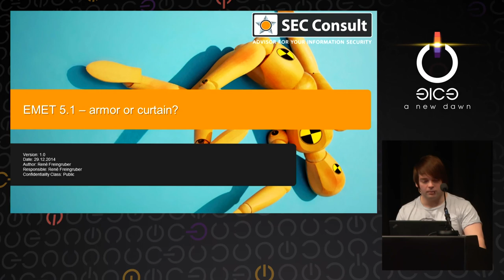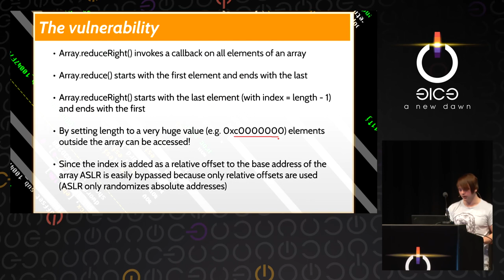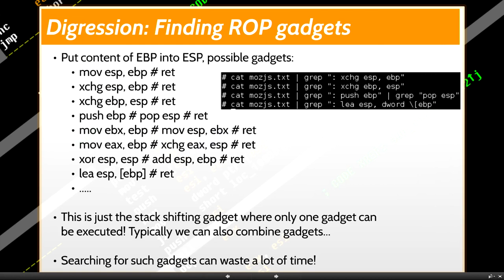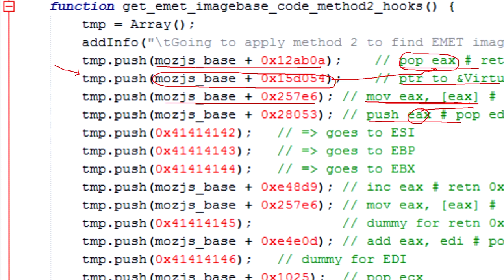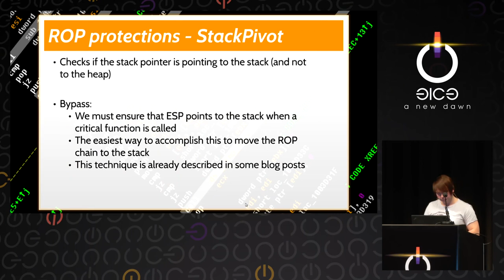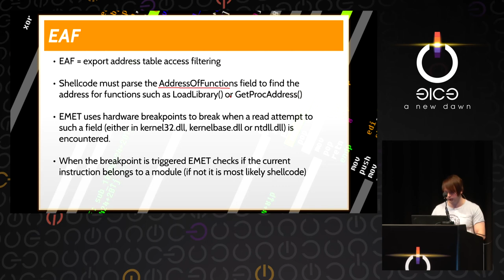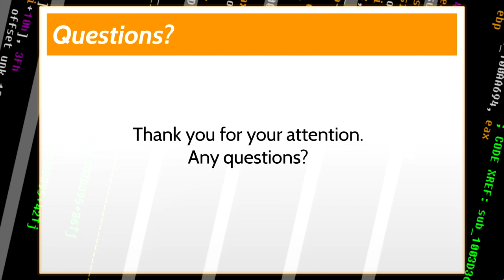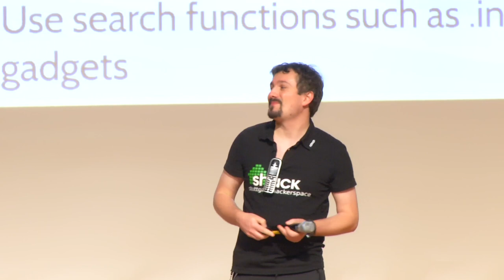René Freingruber: EMET 5.1 - Armor or Curtain? (deutsche Übersetzung)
EMET (Enhanced Mitigation Experience Toolkit) is an application which can be used to further harden a Windows system by adding additional security protections to running processes. These protections include several ROP (Return-Oriented-Programming) checks, shellcode detection mechansims, heap-spray mitigations and many more.
The talk covers techniques to bypass EMET 5.1 (the current version) and shows the audience how hard/easy it is for an attacker to accomplish this.

René Freingruber